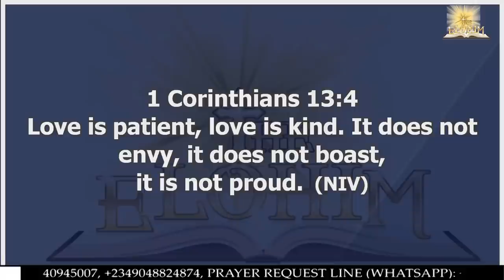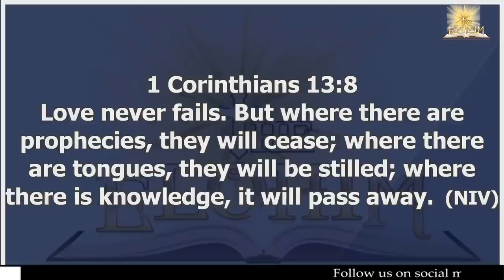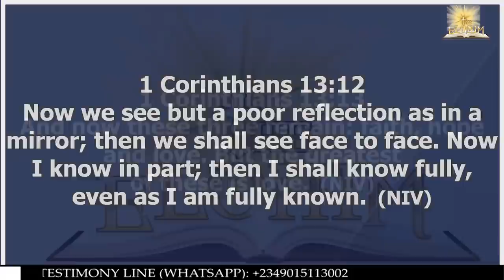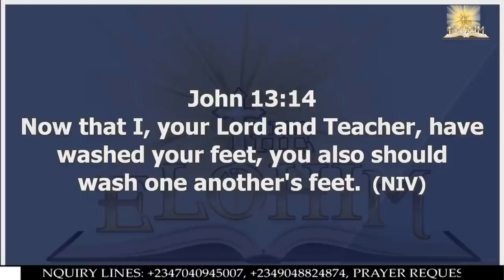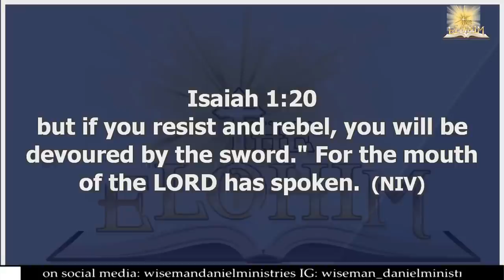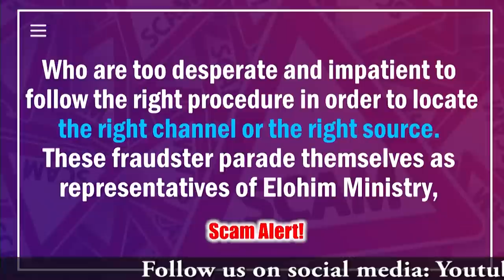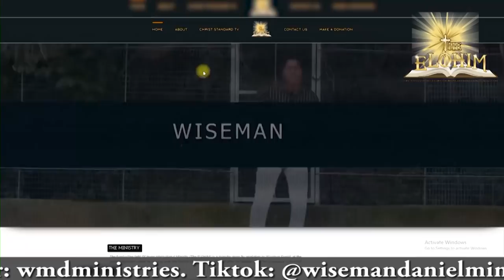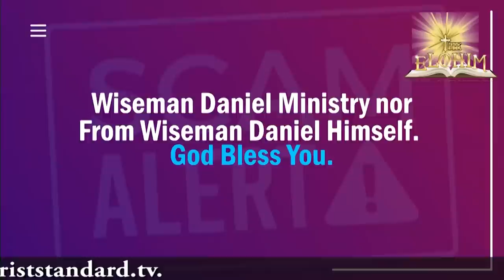Judgment Is At Hand Due To Lack Of Genuine Love By Wiseman Daniel